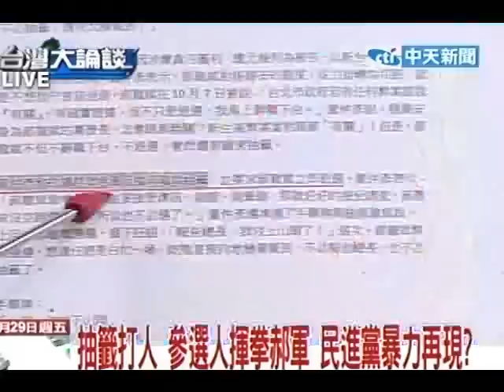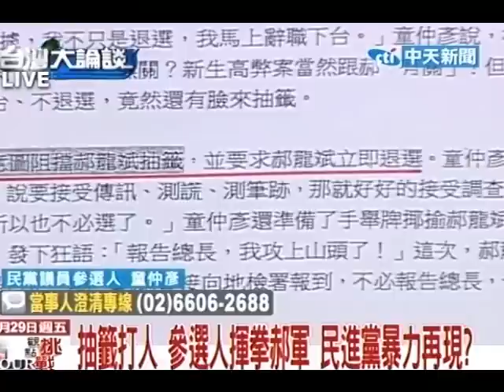台灣大論談2010.10.29》抽籤打人(1)